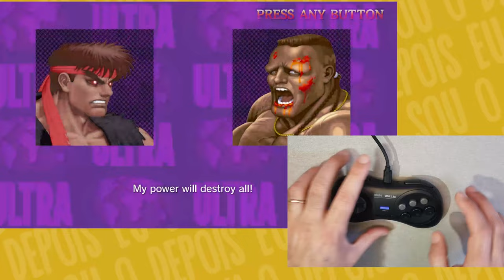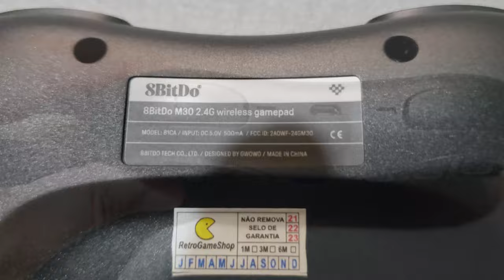ESSE CONTROLE É PERFEITO PARA JOGOS DE LUTA | M30 8BITDO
VERSÃO BLUETOOTH - AMAZON - COMPRA INTERNACIONAL
VERSÃO MEGADRIVE - AMAZON - ESTOQUE BRASIL

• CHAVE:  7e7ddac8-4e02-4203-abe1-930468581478